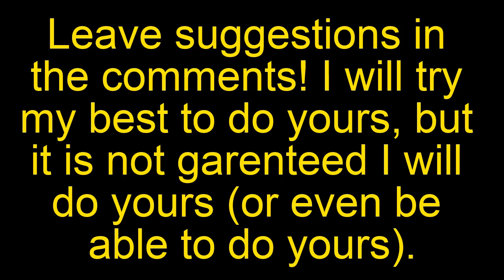Undertale: MEGALOVANIA - My Singing Monsters Cover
This is a cover of the song "MEGALOVANIA" from Undertale! I also did all the editing in the video myself, so I hope you enjoyed that! If you want to use this in a video, feel free, just give me credit! Whenever I post, I will try to make it as high quality as I can.

Timestamps!
0:00 Introduction
0:09 MEGALOVANIA Cover
2:50 Next Cover Reveal & End card